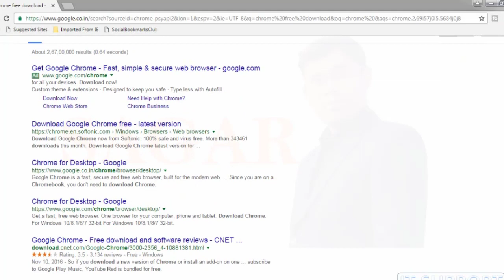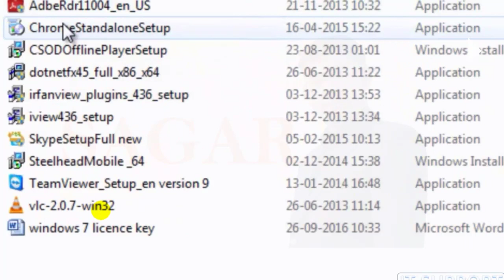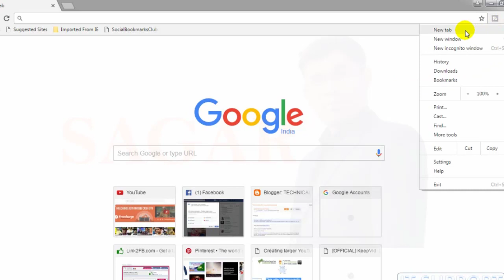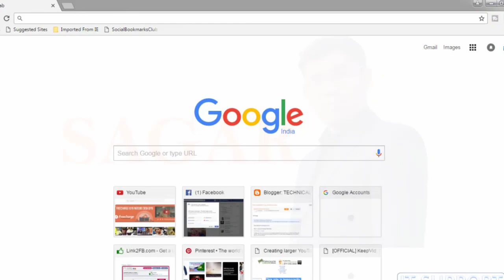How to install Google Chrome in laptop | How to hide identification from internet | barcraftinfotech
How to install Google Chrome in laptop || How to hide identification from internet || barcraftinfotech ||by sagar sam

Barcraft Infotech is dedicated to provide computer course, technology knowledge in Hindi, Mobile issues and solution, mobile review and many more related to technology only… our motto in Brings the tutoring at your home.

In this video you will learn how to download google chrome, how to install google chrome, and most important thing how to hide personal data form internet and how to use securely of google chrome.

As we know that internet is a part of our today life but we know that it is not secure. We use google chrome but what we have do on chrome all thing in recorded and today we will learn that how can we save from this.

I am sagar professionally computer eng. I tried to teach every person in a easy way. All these contents provided in this video is self prepared only for learner. We provide complete computer course on our Institute.